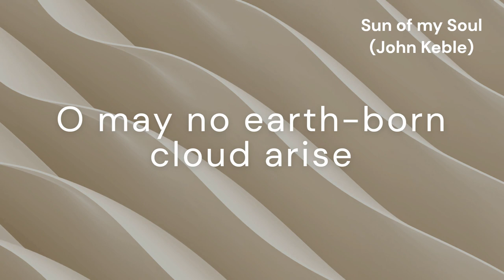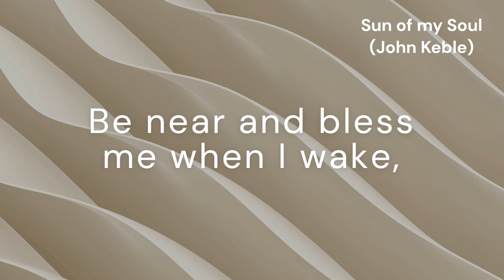Sun of my Soul (HURSLEY)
*Tune:* HURSLEY
*Author:* John Keble
*Composer:* Anonymous
*Arranger:* Anonymous

*Lyrics:*
Sun of my soul, Thou Savior dear!
It is not night if Thou be near;
O may no earth-born cloud arise
To hide Thee from Thy servant’s eyes.

Abide with me from morn till eve,
For without Thee I cannot live;
Abide with me when night is nigh,
For without Thee I dare not die.

Be near and bless me when I wake,
Ere through the world my way I take;
Till in the ocean of Thy love
I lose myself in heaven above.